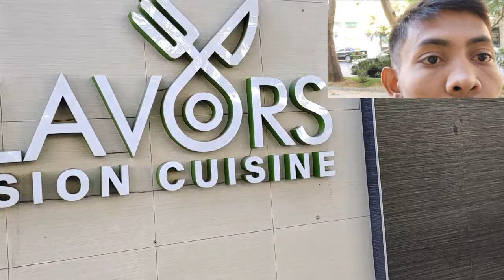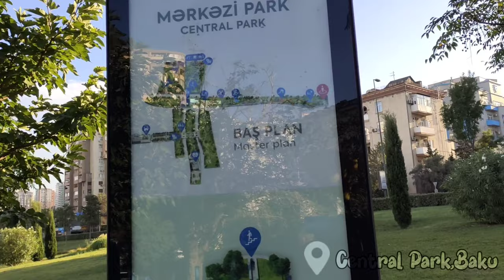Indian Restuarant In Baku | Flavour Fusion Cuisine Exclusive Vlog | Indian Food In Baku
Welcome To Sheth Vlogs,
        I am Dhiraj Pardhi From Thane, Maharashtra persuing  5th year mbbs from Ivano frankivsk, Ukraine  passionately following hobby of vlogging on Youtube @sheth vlogs.
SHETH Vlogs will always  Bring up  vlogging, cooking,and interesting videos to all its viewers and subscribers.

 शेठ व्लॉग्स मध्ये आपले स्वागत आहे,
       मी ठाणे, महाराष्ट्र येथील धिरज पारधी आहे, युक्रेनच्या इव्हानो फ्रँकिव्हस्क येथून 5व्या वर्षी Mbbs करत आहे, Youtube @sheth vlogs वर व्लॉगिंगचा छंद जोपासत आहे.
        SHETH Vlogs नेहमी त्‍याच्‍या सर्व दर्शकांच्‍या आणि सदस्‍यांसाठी व्‍लॉगिंग, कुकिंग आणि रंजक व्हिडिओ आणतील.  शेठ व्लॉग्सशी संपर्कात रहा 🔥 व्हिडिओ आवडल्यास नेहमी 👍LIKE करा आणि सदस्यता घ्यायला विसरू नका ✅.

Restuarant Address: Inshaatchilar avenue, Baku
Restuarant Timing :  Mon  To Sun 12:00 PM to 11:PM

Central Park,Baku : 9RGG+62J, Fuzuli St, Baku 1009

Taza Pir Mosque : 7 Mirza Fatali Akhundov, Baku 1001